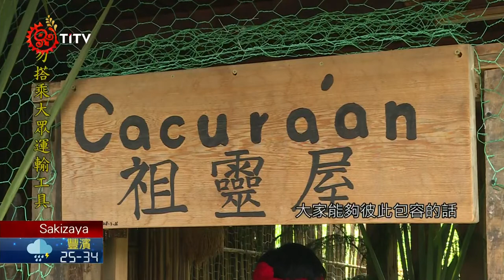馬太鞍舉辦祈福儀式 祈禱祖先守護部落平安 2021-08-04 Sakizaya IPCF-TITV 原文會 原視族語新聞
milunguc ku Bataanay sapada'su tu niyazu'

我是Imi Mayaw，新聞一開始先來關心馬太鞍部落因疫情決議piketun 今年不舉辦年祭kalalikid，但部落kakita'an及巫師sikawasay(mapalaway)團仍將在祖靈屋舉辦祭祖及祈福儀式，希望祖先能守護部落族人在疫情期間能平安，並祈求疫情能儘快結束inayi'。

虔敬的向祖靈祭告來意後，逐一的獻上酒水，祈求儀式一切順利。

Sikawasay們將酒噴灑在香蕉葉上誦唸祭詞，驅除四方邪靈退散，返回各自的處所。由於信仰及時代變遷，mifahfah儀式中斷40年之久，初級的Sikawasay們表示，儀式中念禱詞需要全程族語凸顯族語重要性，除了慶幸能夠見證參與其中，也把握每次的學習機會。

受到西方信仰影響，馬太鞍部落也在2018年回復中斷40多年的迎靈儀式，但今年因為疫情關係，則以Palamal儀式中的Pakaen(祈福祭)及mifahfah(驅疫祭)來祭告祖靈年祭停辦並祈求族人一切安康。

耆老表示，生平首次遇到因疫情導致年祭停辦的情況，也希望藉由Sikawasay帶領族人們舉行的Palamal儀式保佑部落平安，文化永續不息。